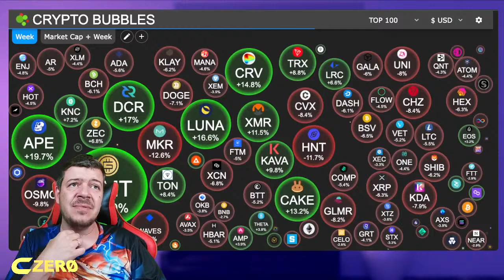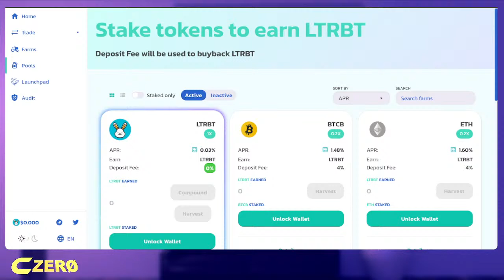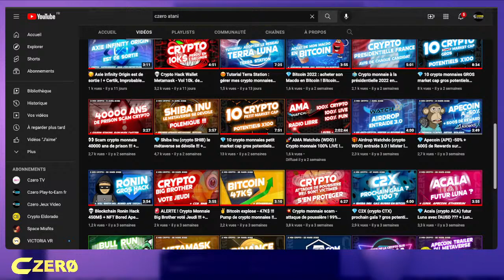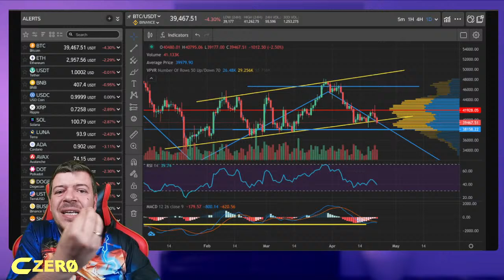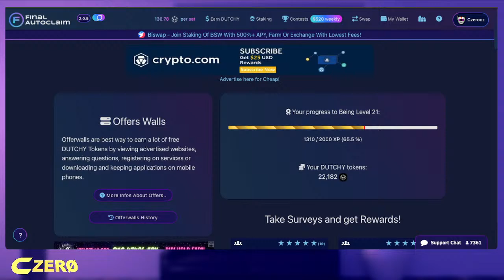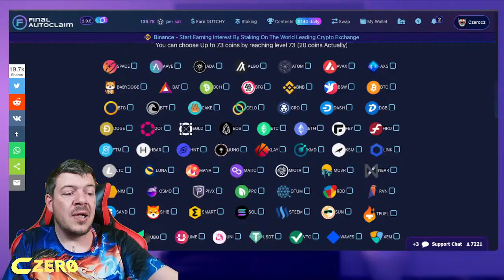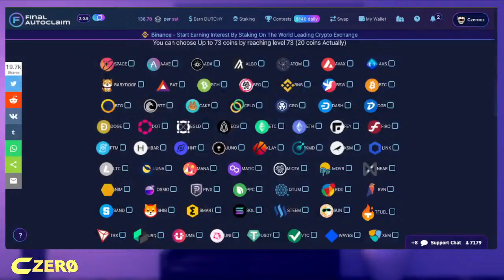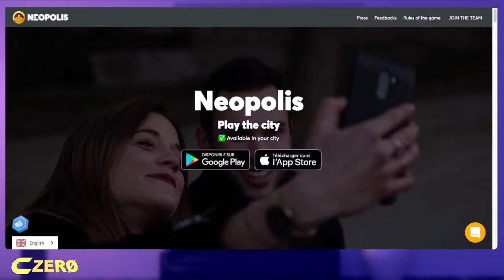❌ Bitcoin & crypto monnaie crash - analyse, trading 100% LIVE ! ❌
Bitcoin & crypto monnaie crash - analyse, trading 100% LIVE !  ! Allez passons une soirée crypto monnaie ensemble pour parler de ce crash dont je vous parlais il y a une semaine ! Dur dur et que pensez pour la suite ?

🎥 NOTRE COMMUNAUTÉ 🎬
Czero TV est une chaîne Youtube francophone (🇨🇵 🇨🇭🇧🇪 🇨🇦) de passionnés dédiés à l'univers des cryptos monnaies 100% live.

🚨 RAPPEL 🚨
Czero TV n'est pas une chaîne de conseil en investissement ! Vous êtes 100% responsable de vos investissements ! L'investissement  en crypto-monnaie est un investissement à risque ! 🤷‍♂️